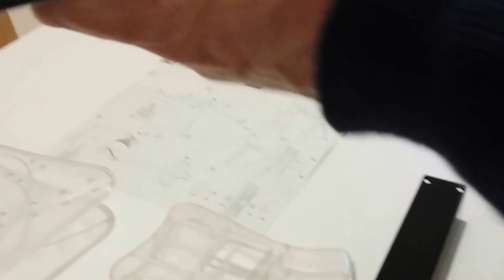Video tutorial how to mount the lounge-book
This is a video tutorial about Lounge-book mounting operations.
Lounge-book is a laptop support kit that allow to use notebook ergonomic at home.